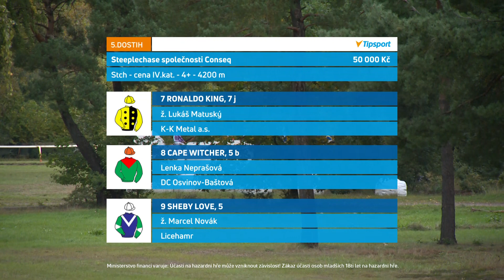LL - 28. 9. 2022 - 5. dostih - Steeplechase společnosti Conseq